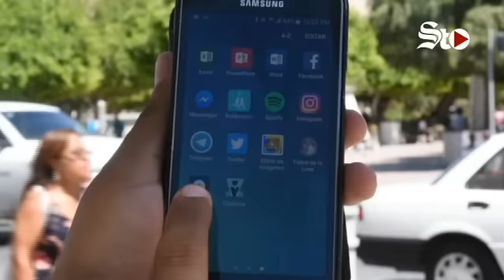Uber no entrará a Torreón bajo sus reglas: Riquelme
El alcalde dijo que en Torreón existe un Reglamento de Transporte que se tiene que hacer valer.